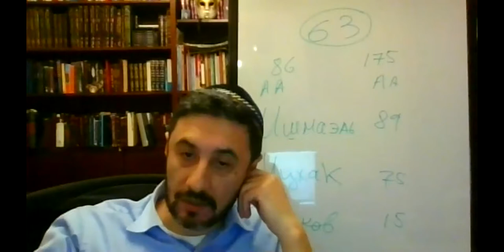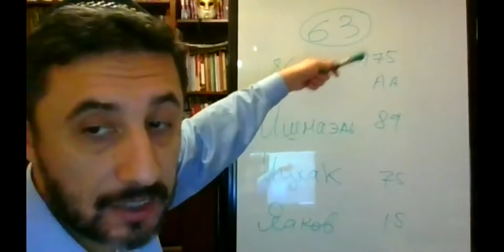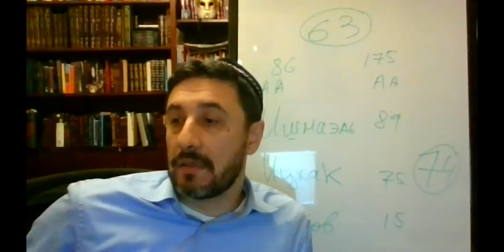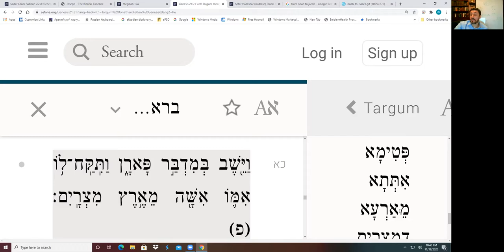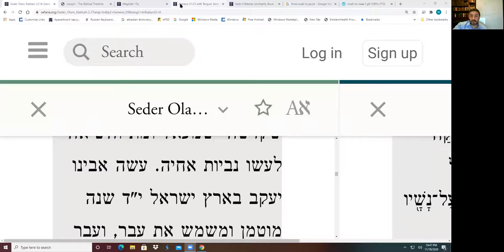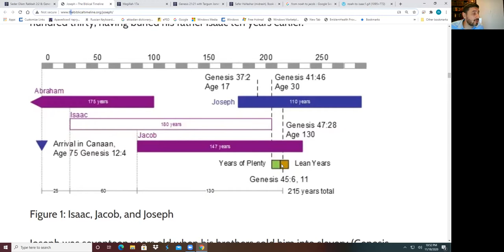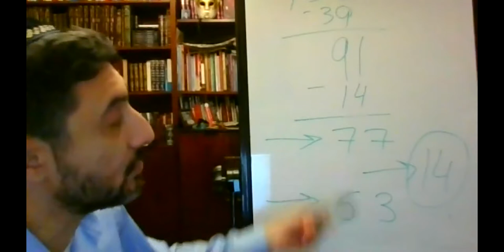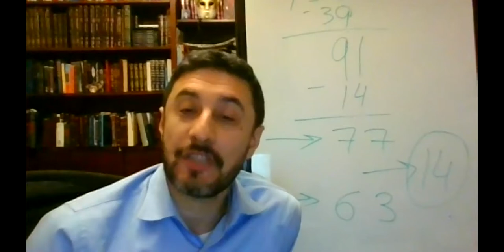🌍 Хроника мироздания. Лекция 11. Где мои 14 лет?... В ешиве Эвера | Цикл по книге «Седер Олам Рабба»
Добрый день, дорогие друзья! Мы с вами продолжаем изучение книги Седер Олам в нашем цикле "Хроника мироздания", и сегодня у нас лекция №11.

В ней мы поговорим о событиях, происходящих в недельной главе Толдот, говорящей о жизни Яакова авину. Дело в том, что наш праотец Яаков имеет некую характерную особенность в его жизнеописании - это первый человек, про которого мы с уверенностью можем сказать, что у нас есть его биография...